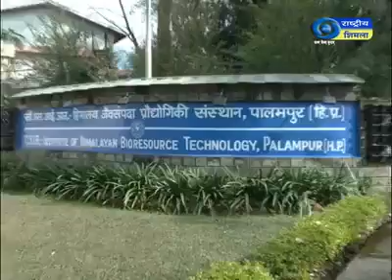Plastic waste Management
हमे प्लास्टिक का विकल्प तलाशना ही होगा, जो स्वतः वातावरण में घटित हो जाये, इसी संदर्भ में जानकारी देती ये वीडियो अपने हिमाचल से प्राप्त हुई है।